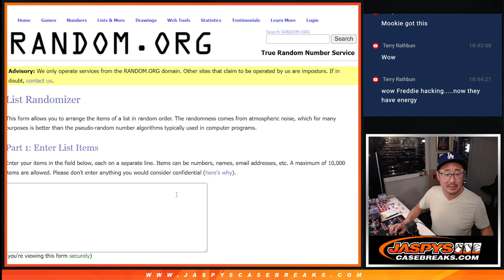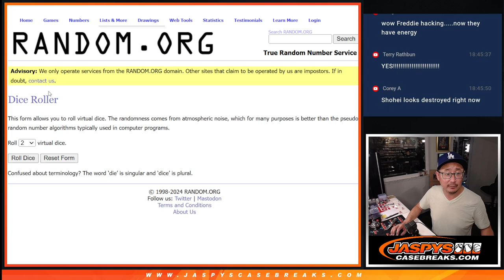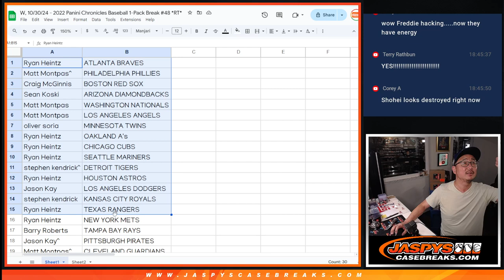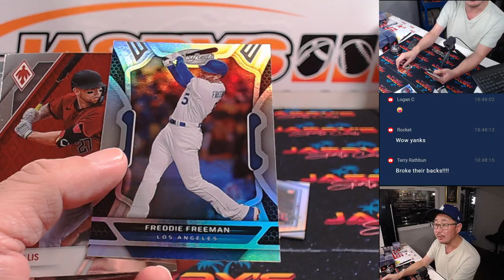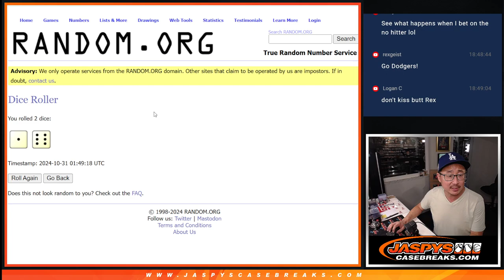W, 10/30/24 - 2022 Panini Chronicles Baseball 1-Pack Break #48 *RT*